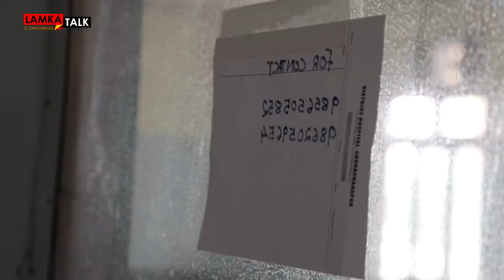LAMKA COVID-19 ISOLATION WARD PAIDAN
District Hospital, Churachandpur ah Covid-19 isolation ward toh kisai a panlaknate Dr Biakdiki, Incharge leh Dr Zarzo in chiangtak in genkhia uhi.

I district sung ah COVID-19 positive 22 bang omta ahihman in hiai isolation ward a kipan mi 8 bang muhkhiak hi ua, tuni tan in mi 40 val etkol in omta uhi. Medical staff-te panlakna pahtak huai a, maban aleng kuhkal tak a hong pang theihna ding ua i nungthuap gige uh poimoh ahi.